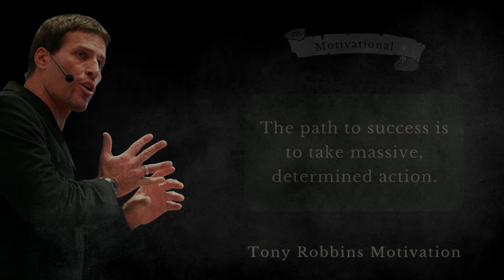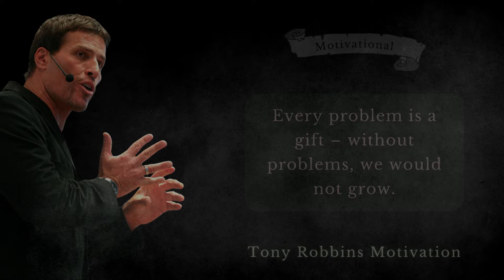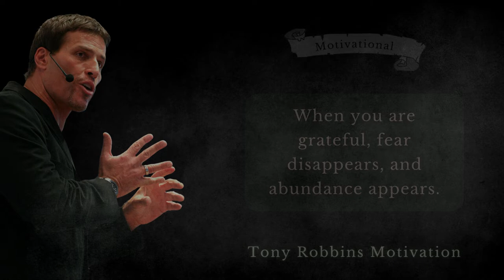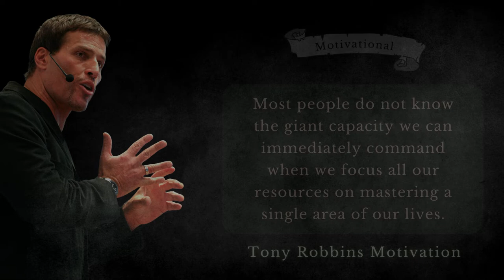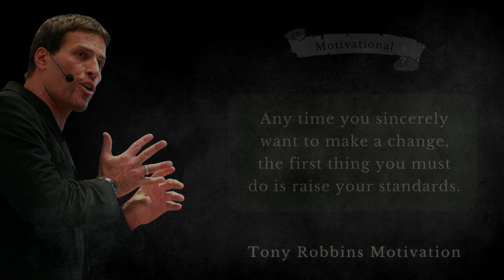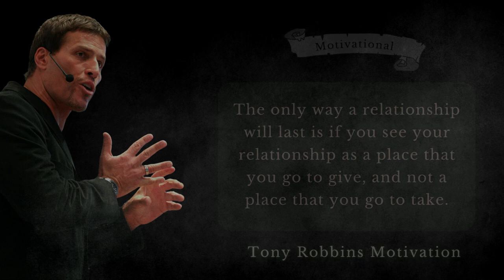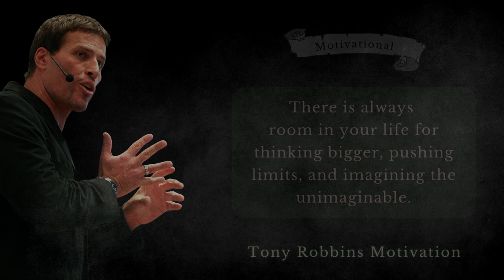Tony Robbins Motivation - Best Motivational Speech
Tony robbins best motivational speech for collection of inspirational motivation quotes lists.